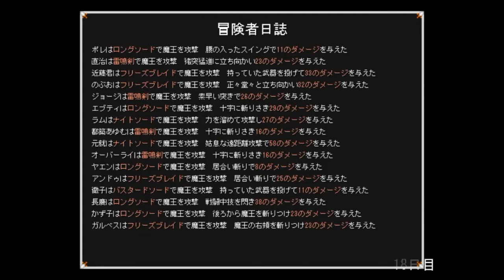鍛冶屋ゴリゴリの日常【武器に願いを】実況 20日目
おこづかい50円の店主の一日ｗｗ